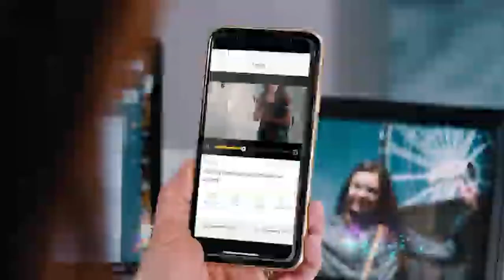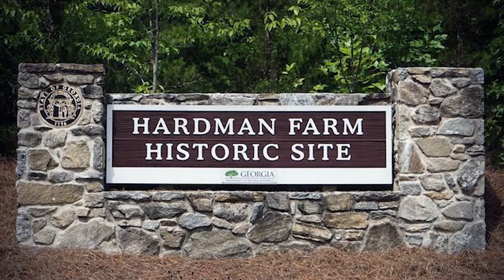The Front Porch - November 2021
The Front Porch - November 2021 with guest Emory Jones